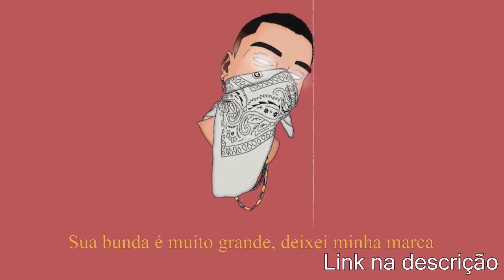MINEIRO x HENRIQUE | Segunda fase | 54° Batalha dos Estudantes | Guarulhos | SP